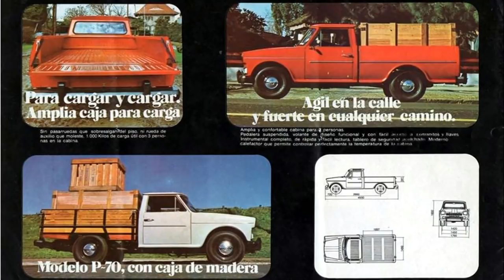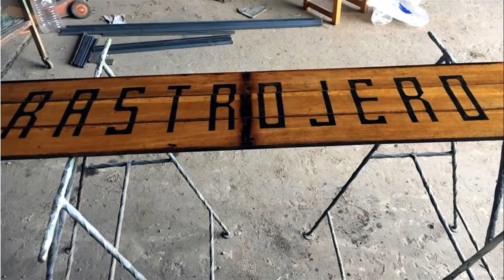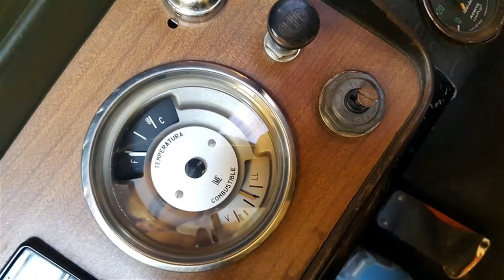CONVIVÍA CON UNA CHANCHA QUE LE ABRÍA LA HELADERA Carlos Ferreyra te lo cuenta desde Quilmes